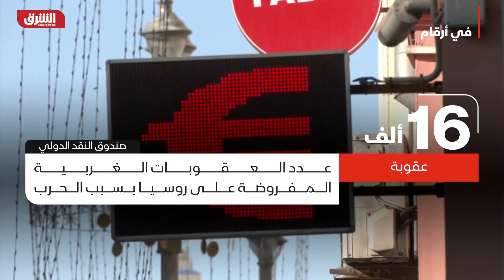أوكرانيا تتهم روسيا باستخدام نوع جديد من القنابل المدمرة.. ما التفاصيل؟ أخبار الشرق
قال مسؤولون محليون إن روسيا من المحتمل أن تكون قد استخدمت نوعا جديدا من القنابل الموجهة في ضربات جوية على مدينة خاركيف بشمال شرق أوكرانيا أدت إلى مقتل شخص واحد على الأقل يوم الأربعاء. وأفاد مسؤولون بأن 19 شخصا أصيبوا من بينهم أربعة أطفال أحدهم رضيع يبلغ من العمر ثلاثة أشهر في خاركيف، في أحدث الضربات منذ إعلان روسيا شنها عملية عسكرية في أوكرانيا عام 2022.